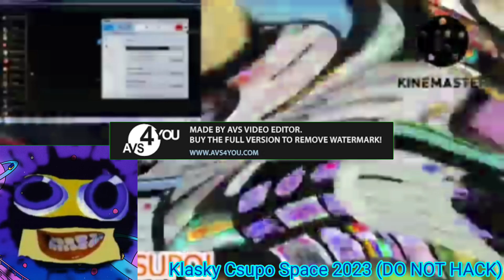So This Is The Place Csupo In Wiggle Major Powers Extended^4 In G Major 1